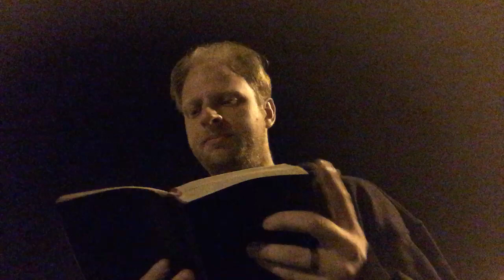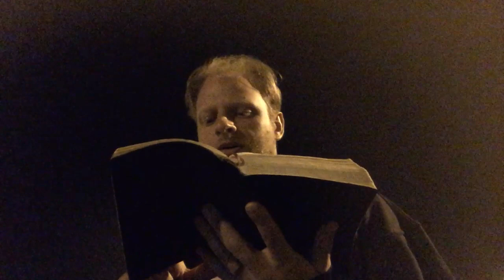The Myth Of White Privilege Refuted In Karen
Why Karen people should not buy into the lie that they are limited by racial identify explained in the Karen language. This video is especially for Karen refugees and immigrants in the United States, but also a warning for other Karen people around the world.